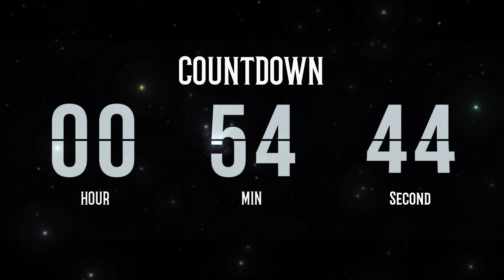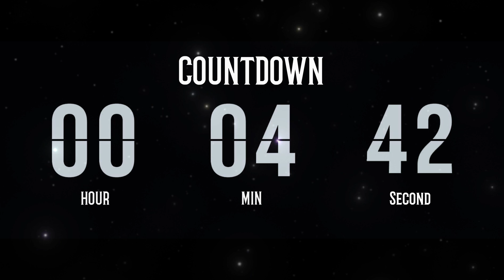60 Minute Timer 1 Hour Countdown. Flip Clock with Simple Beeps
1 Hour Countdown timer with flip sounds. The gong alerts at the start and the end.

TIME REMAINING!

Set the hour, minute, and second for the online Fullscreen countdown timer for workshops, presentations and meetings.

Online Countdown Timer Clock offers free and easy-to-use time management tools for life. Count down timers with sound  alarm for all your needs.